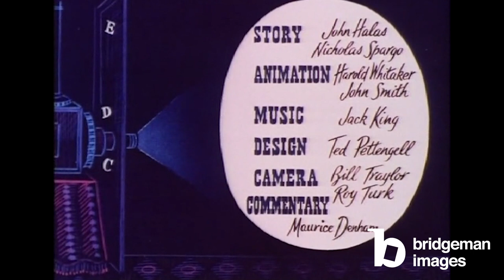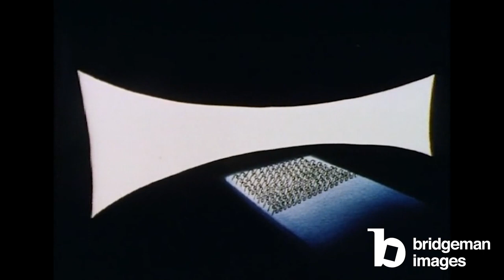The History of Cinema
Animation on the history of cinema. from the Halas & Batchelor animation studio.

Credit: Halas & Batchelor / Bridgeman Images